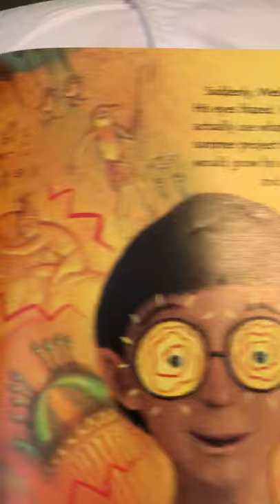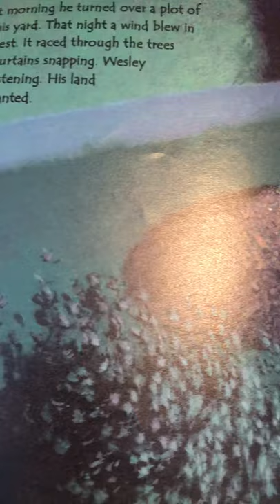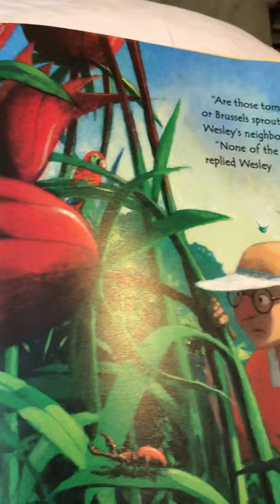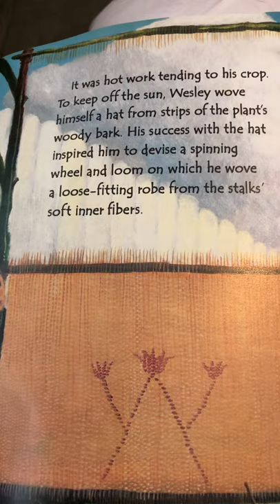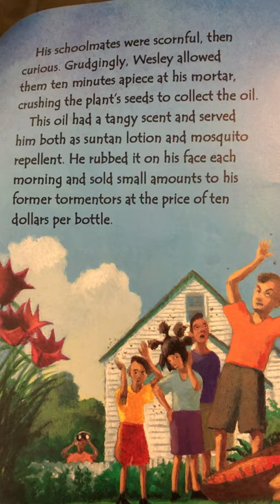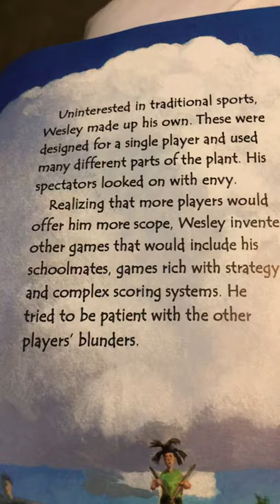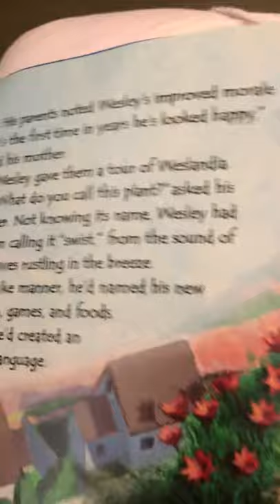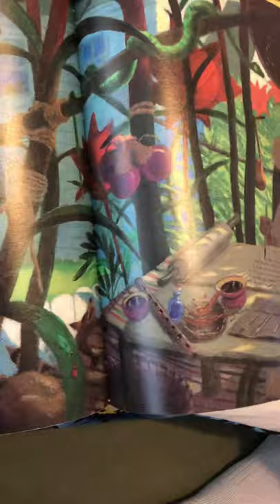May 27, 2020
A beautiful summer story.